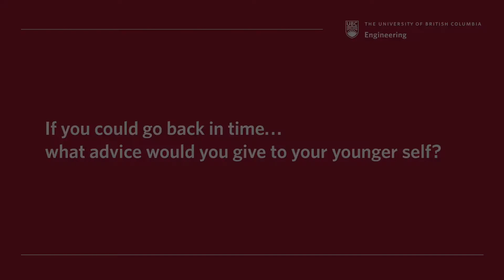Alumni Career Stories: Q&A with John Swainson (BASc '77)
John Swainson, Chair of the Board of Directors at Travelport, has over 40 years of technology industry experience, including roles as CEO of CA Technologies and President of Dell Software, and over 26 years at IBM Corp where he held various management positions in both the United States and Canada.

In this Q&A, John shares how he leveraged his UBC mining engineering degree to establish a long and successful career in tech.